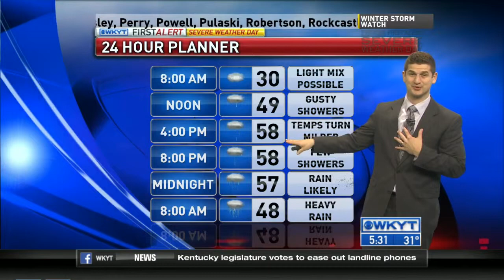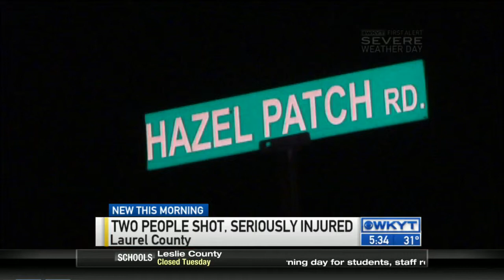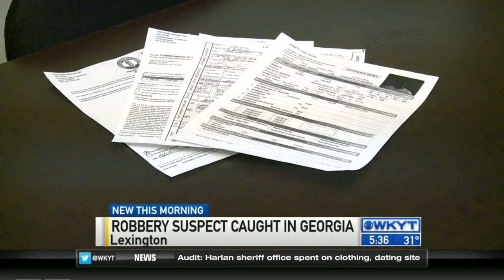WKYT This Morning at 5:30 AM on 3/3/15